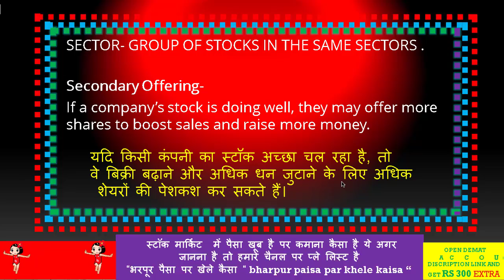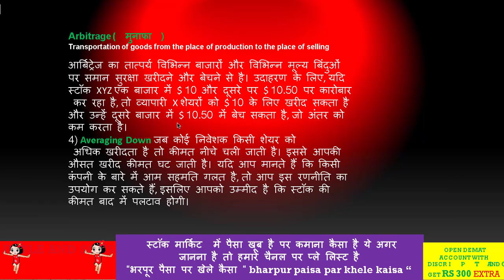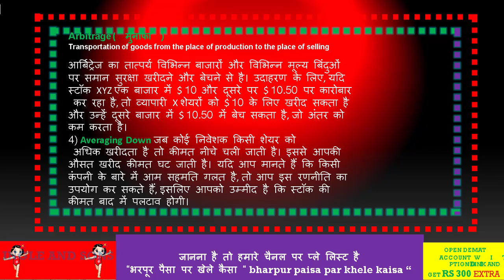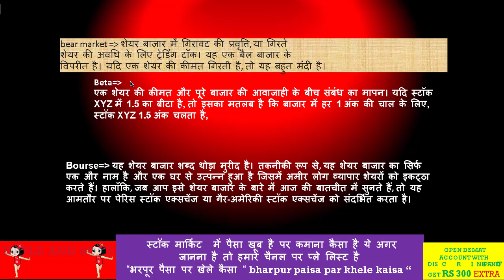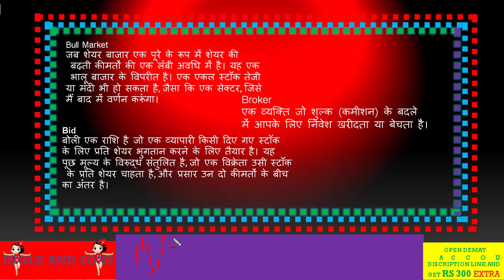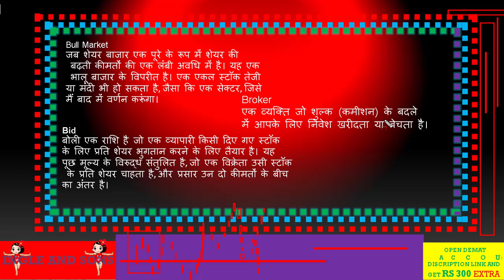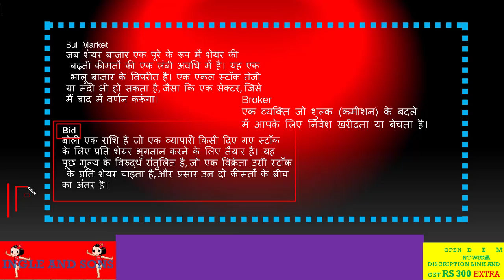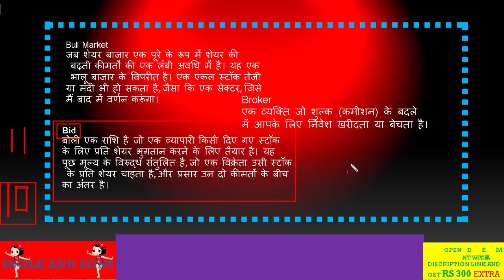SHARE MARKET RELATED TERMS (VIDEO-VII)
IF ANY ONE WANT TO OPEN AN DEMAT ACCOUNT THROUGH OUR LINK TO GET EXTRA  BENEFIT   RS 300 RUPEES CASH BACK   AND OUR  EXPERIENCE  SHARING WITH YOU TOTALLY FREE THEN USE  FOLLOWING LINKS .  खाता आप कही पर भी खोल सकते है पर हमारे link से खोलने पर   हम आपको जो खाता  खोलने के लिए 300  रुपये लगते है वापस कर  देंगे साथ में  हमारा अनुभव मुफ्त में शेयर करेंगे .

AND GET FREE SHARE OF EXPERIENCE AND CHART LEARN .

bHARPUr  pAISa pAr kHELe kAISa:-

Before making any investment, take the opinion of your financial advisor. You should not invest in the stock market without any experience, so I am keeping my experience on record. If this information is fetched by the search engines on your screen, then you can deny this information. Once again it is warned that investment in the stock market is dangerous, any loss or profit of any kind, both of you yourself Will be responsible.
Thanks ……